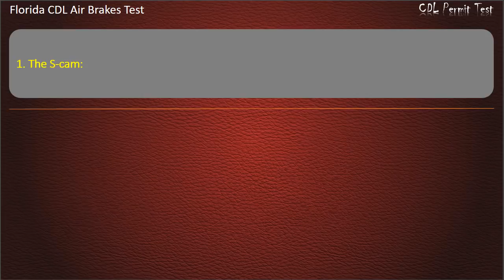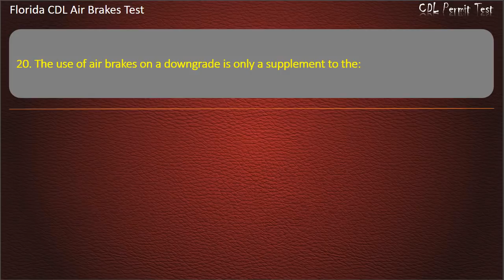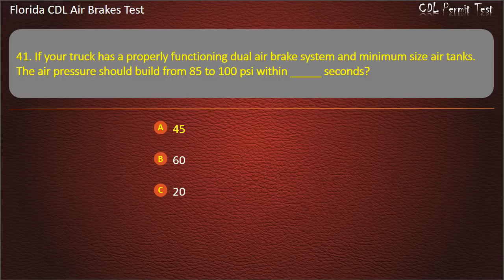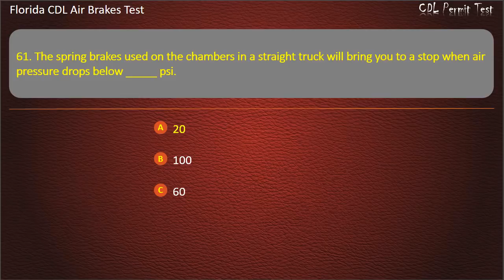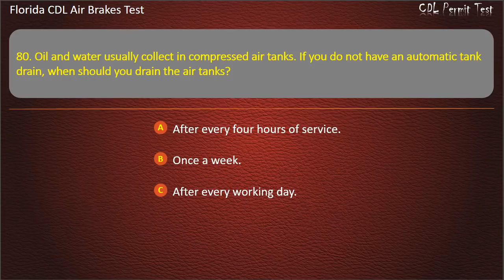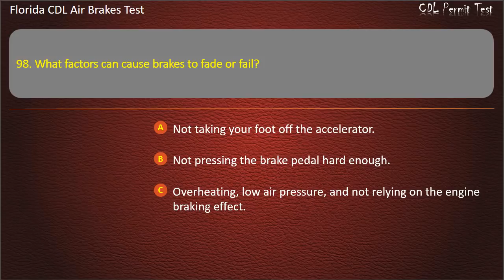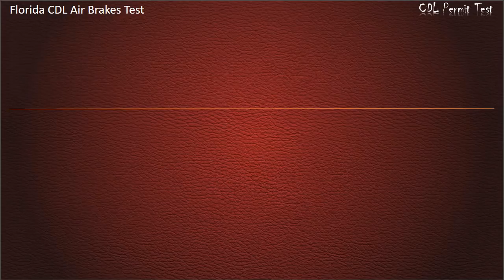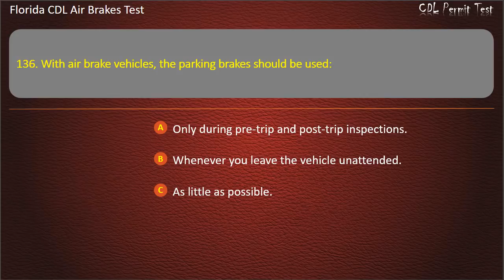Florida CDL Air Brakes Test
Hope that our practice tests will help you well prepare for the written test. Keep practicing with us, you'll get your license soon ;-)